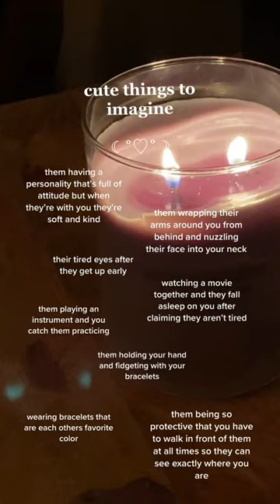"Unexpected Affection: The Dual Persona of My Partner!"imagine